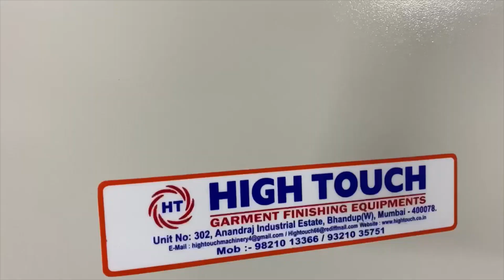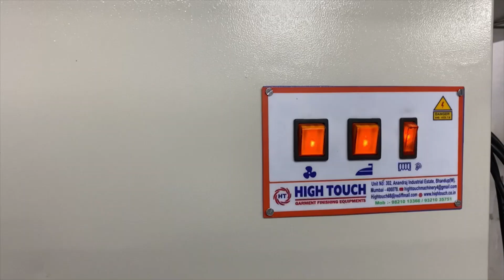Vacuum Ironing Table | Laundry Steam Ironing Table | Best Ironing Table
Hello dear cutomers,
We are Garment Machine Manufacturer,
our first youtube video is out now, this is vacuum ironing table, every clothing brand needs this table for there clothing business, which boost there work and make the work easy and gives finishing look to every clothes, must use this machine

Address : 302, Anandraj Idustrial Estate, bhandup west ,mumbai 400078